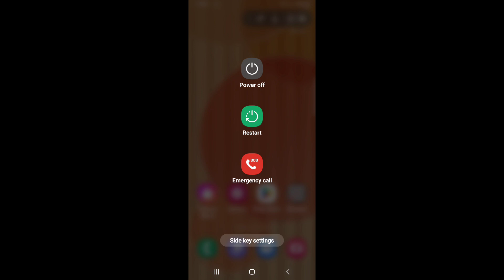How to switch off Samsung Galaxy A14 5G || Samsung Galaxy A14 5G ko switch off kaise kare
Hello dosto, aaj maine is video me bataya hai ki Samsung Galaxy A14 5G ko switch off kaise kare, dosto Samsung Galaxy A14 5G ko switch off karna bahut hi aasan hai. Agar aap bhi janna chahte hain ki Samsung Galaxy A14 5G ko switch off kaise kare to is video ko pura dekhiyega, thanks friends.

How to switch off Samsung Galaxy A14 5G
Samsung Galaxy A14 5G ko switch off kaise kare
How to restart Samsung Galaxy A14 5G
How to do switch off Samsung Galaxy A14 5G
Samsung Galaxy A14 5G ko switch off kaise karte hain
Samsung Galaxy A14 5G ko restart kaise kare
Samsung Galaxy A14 5G switch off
Samsung Galaxy A14 5G
Switch off